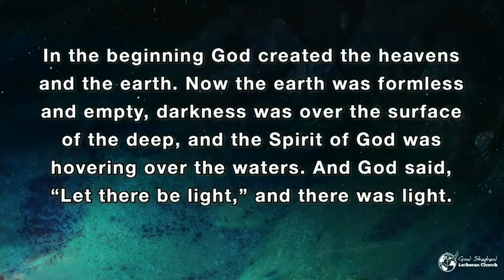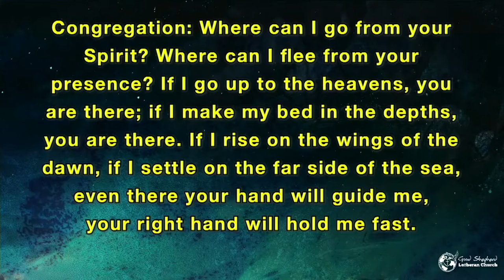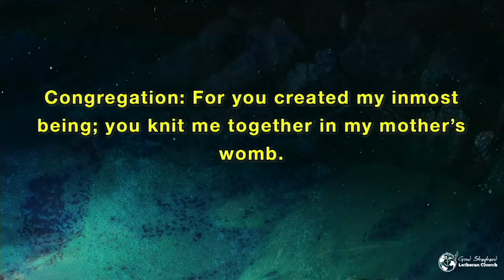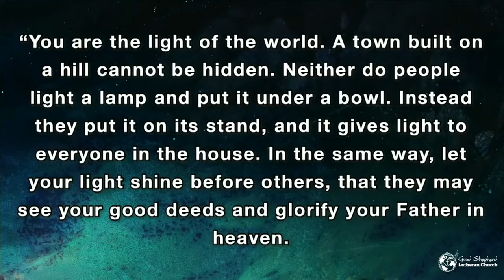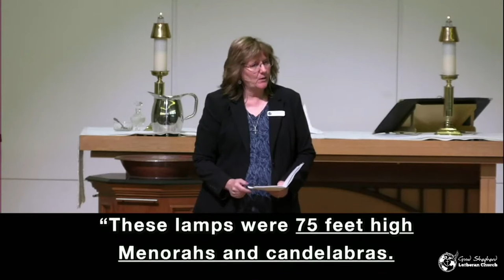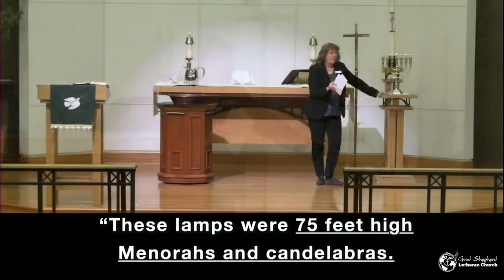Heaven on Earth is filled with the Light of the World (September 4, 2022 Sermon)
The Great Commandment: Mark 12:28-34
The Great Commission: Matthew 28:16-20
Sunday Sermon, September 4
Sunday Readings: Heaven on Earth: Heaven is filled with the Light of the world.
The First Lesson: Genesis 1:1-3 (Let there be Light)
The Psalm: Psalm 139:1-4 and 7-14 (Where can I go)
The Holy Gospel: Matthew: 5:14-16 (You are the light of the world)